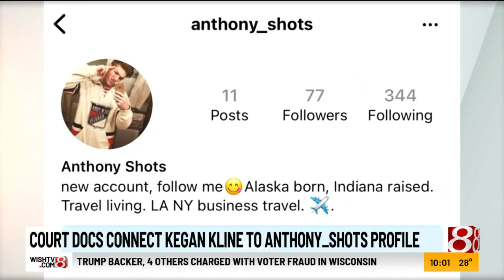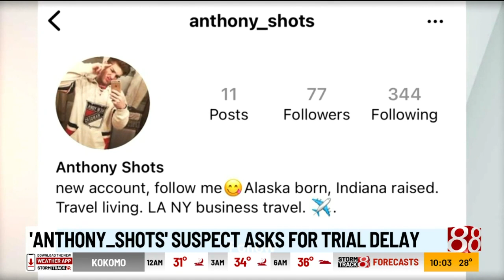Doug Carter WISH Interview (4/10/2022)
The Superintendent of the Indiana State Police grants an interview about the Delphi Murders to WISH-TV